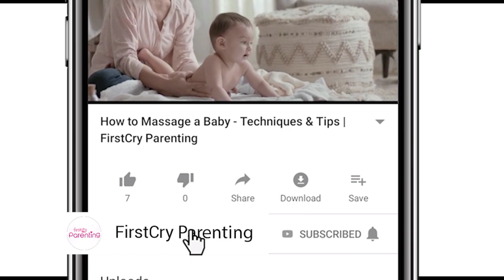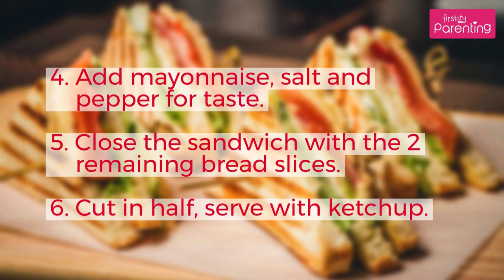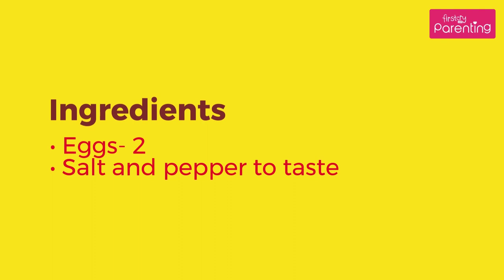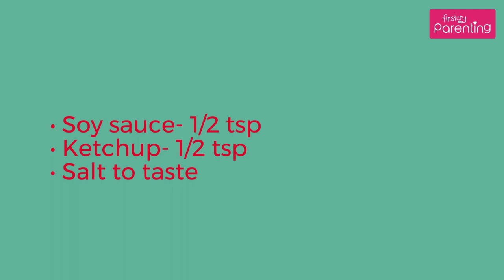Healthy Toddler Lunch Ideas for Daycare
Are you on a hunt for some delicious, yet healthy lunch ideas for toddlers in daycare? Feeding your little one may seem like a tough task, it indeed is not. Watch this video for some daycare lunch ideas for toddlers and whip up easy dishes that your baby is sure to devour.

Preparing a boring meal for toddlers would not only make them frown, but they would inevitably end up bringing back home their lunchbox untouched at the end of the day! When it comes to your toddlers, you certainly cannot compromise on quality and health, so it is essential to be careful about that as well! Keeping all these things in mind, this video gives you some healthy lunch ideas for your toddler in daycare.

2.All images used in this video are for representational purpose only.
Actual image of the dish based on its recipe may differ'.